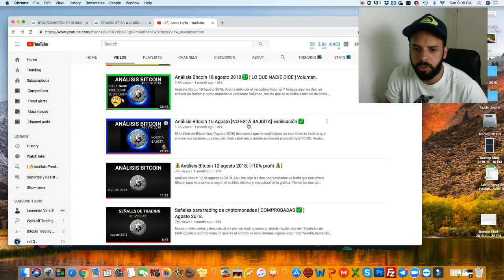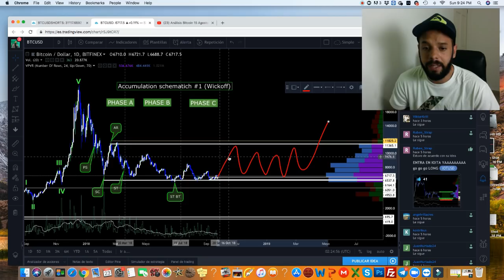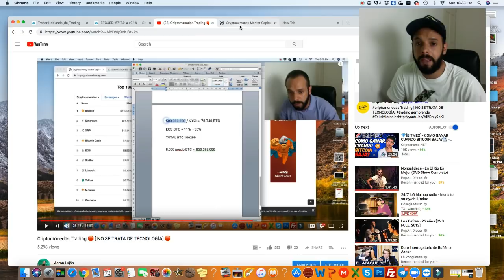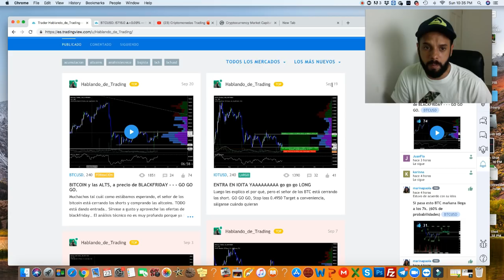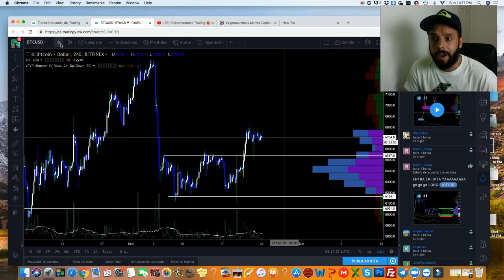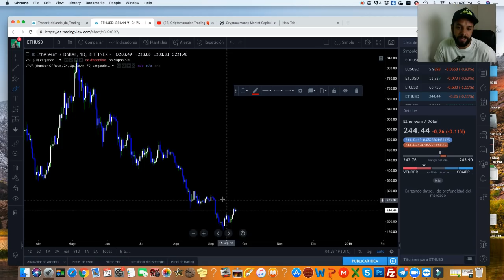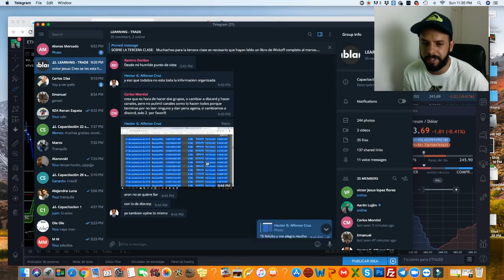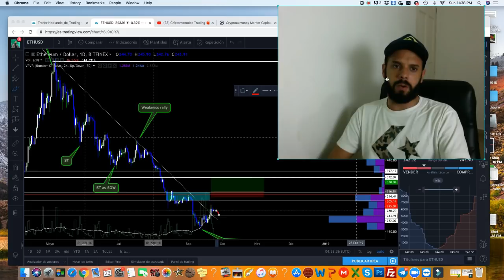Análisis Bitcoin septiembre 2018. + ALTCOINS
Análisis Bitcoin y Altcoins septiembre 2018, muchachos aquí les dejo cómo van a tradear esta semana en BTC y las Alts, recuerden que el timming lo es todo, hay que esperar. El trading se trata de tener razones para entrar.

Cualquier consulta o duda deja un comment.

Saludos y buena semana de trading
Canal de telegram para recibir plan de trade semanal